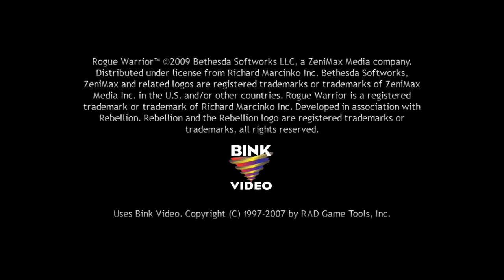BARGAIN BIN LOUNGE - Rogue Warrior [6]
This week, we're getting downright dirty! It's everyone's least favorite potty-mouthed crap action game, Rogue Warrior! If profanity offends thee, this is not the bargain for you!
Follow me on Bluesky!